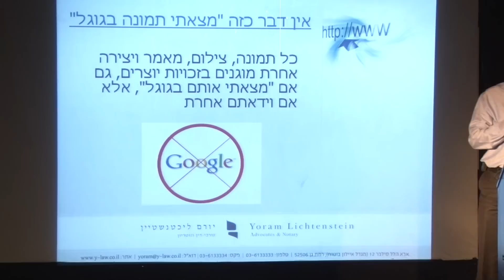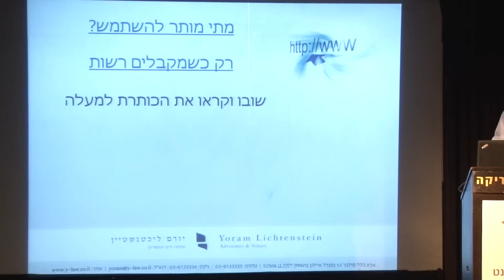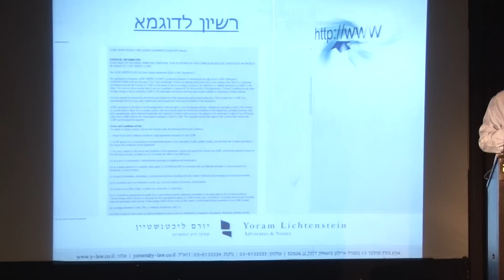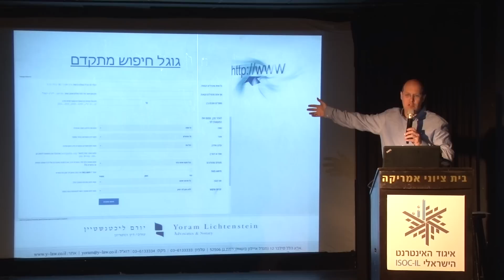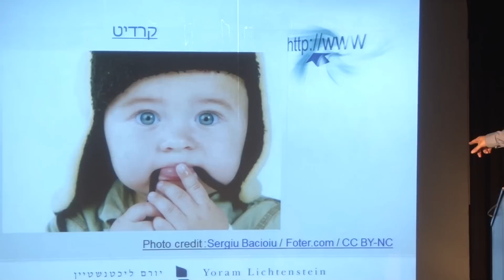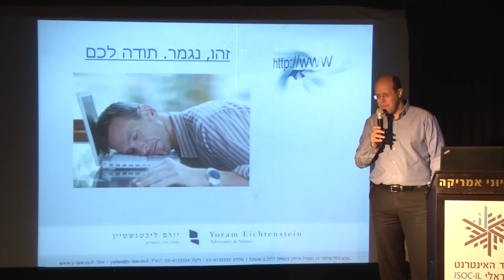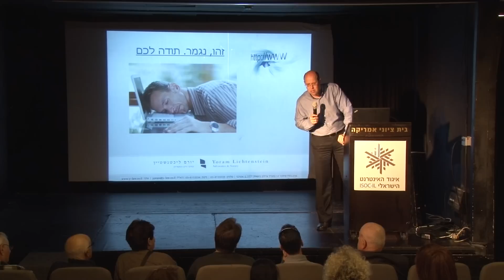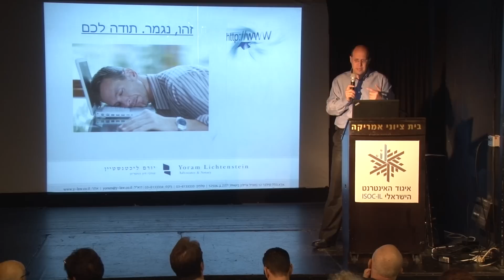כיצד להשתמש בתמונות באינטרנט בהתאם לזכויות היוצרים שלהן? עו"ד יורם ליכטנשטיין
כיצד להשתמש בתמונות באינטרנט בהתאם לזכויות היוצרים שלהן? עו"ד יורם ליכטנשטיין, מתמחה בדיני אינטרנט, זכויות יוצרים וקניין רוחני.